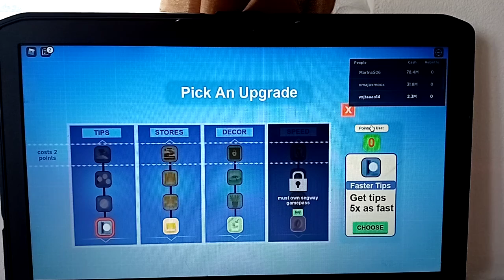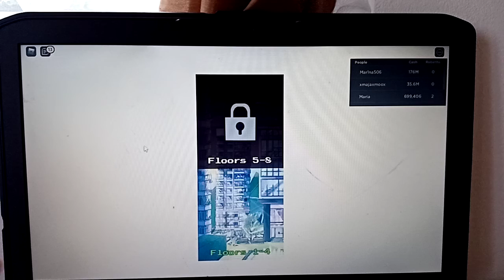Už jsme v osmém patře!? 👷‍♂️ #3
Instagram Vojta weber
Yt kanál Jakub weber